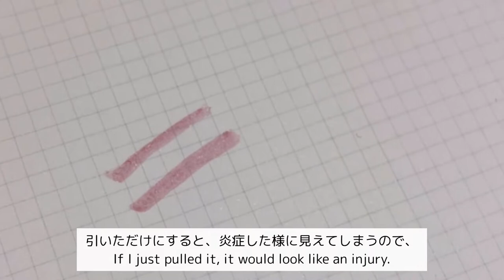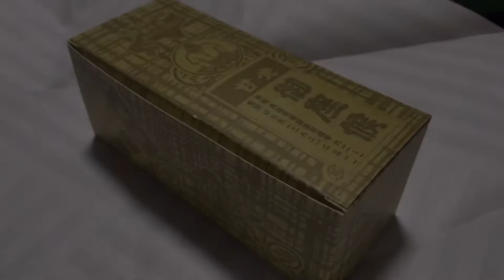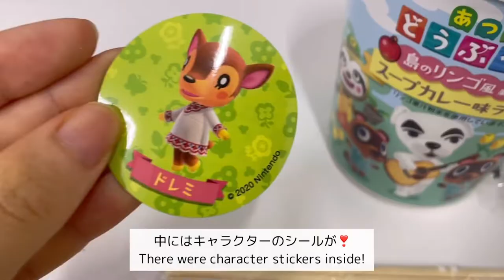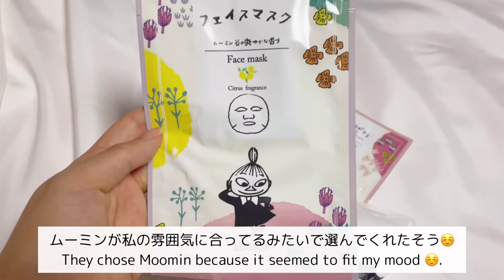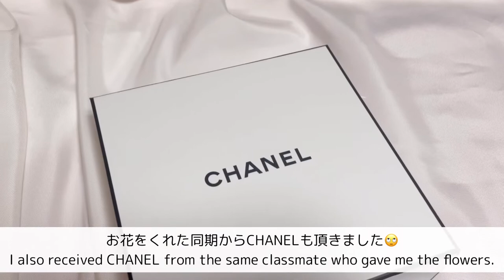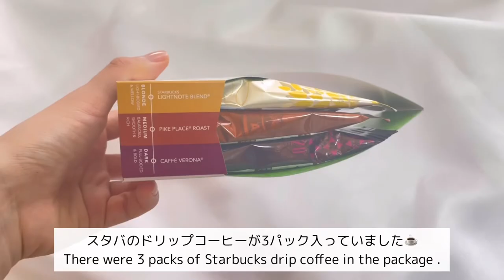vlog）予定を詰め込んだ20代OLの１週間👩🏻‍💻 コスメ購入品💄仕事風景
皆さんこんばんは〜☺️今週もお疲れ様でした！

今回撮った１週間は怒濤の毎日でした😅
おやつを食べてリラックスできた日もあれば、急に喉を痛めたり…🥲
休日は私にとって最後の吹奏楽団の演奏会に出演しました♪
久しぶりに大きな舞台で沢山のお客さんの前で演奏ができ、とても嬉しかったです!!

これからは、ピアノが弾ける幼馴染と一緒に緩く演奏を楽しんだりしていきたいと思います♪

買ったコスメはどれも当たりでした!
楽天roomから飛べます🕊
カラーチェンジアイブロウ

エテュセ エテュセ アイエディション （マスカラベース）

IHADA（イハダ）薬用フェイスプロテクトパウダー 9g

キャンメイク(CANMAKE) 3wayスリムアイルージュライナー 01 ピュアレッド